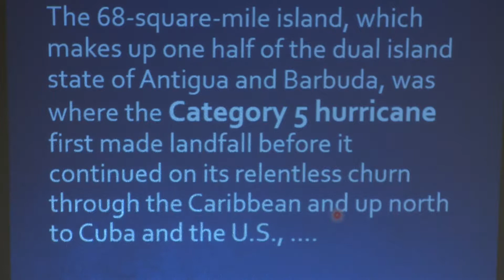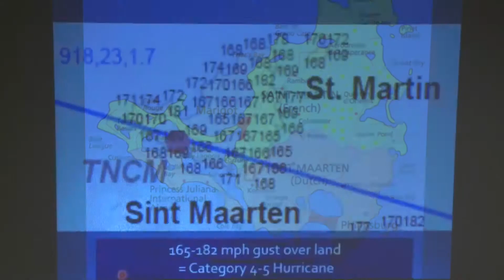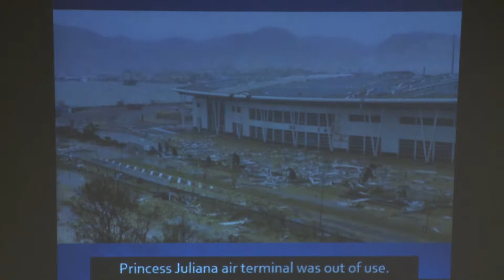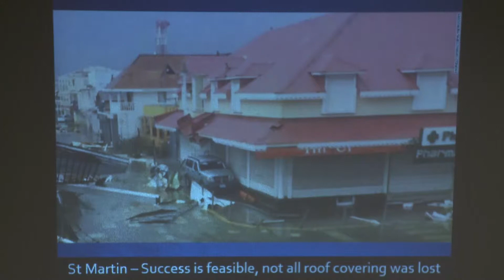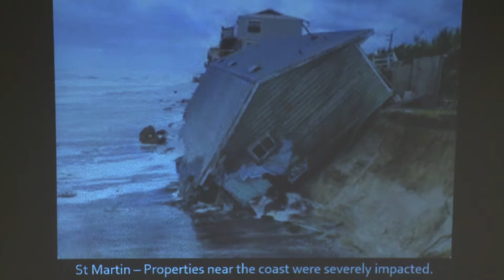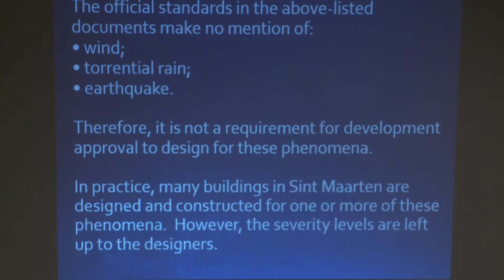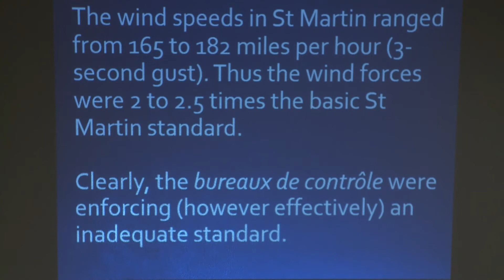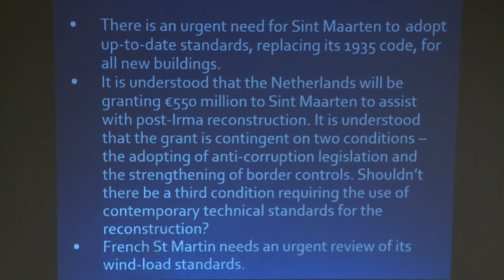BAPE Hurricane 2017 - Tony Gibbs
Success is possible.
Adherence to sound building codes can provide good assurance of survival.